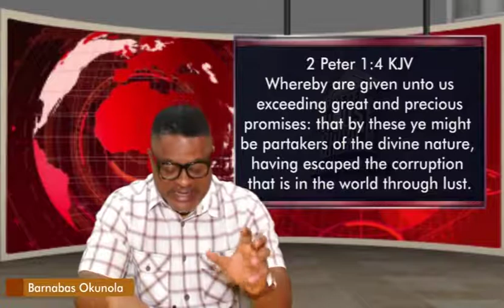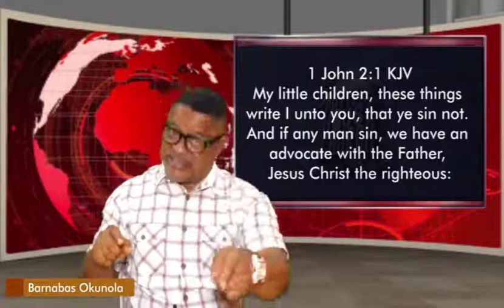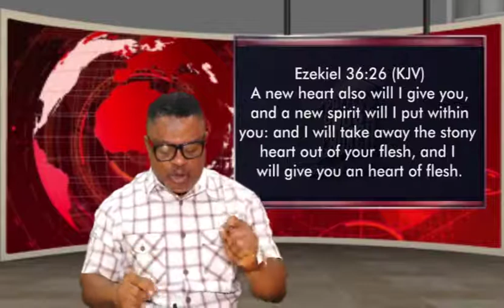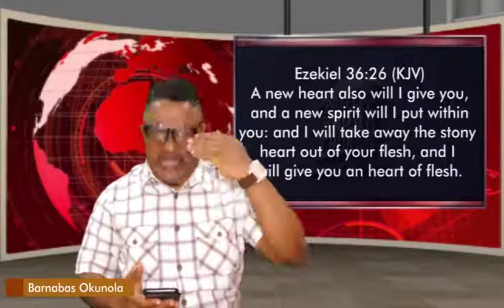IMPLANTED RIGHTEOUSNESS ....OKUNOLA BARNABAS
"Whereby are given unto us exceeding great and precious promises: that by these ye might be partakers of the divine nature, having escaped the corruption that is in the world through lust."
2 Peter 1:4 KJV.